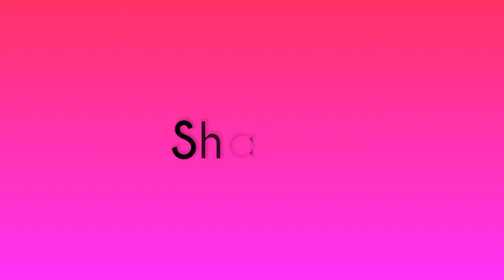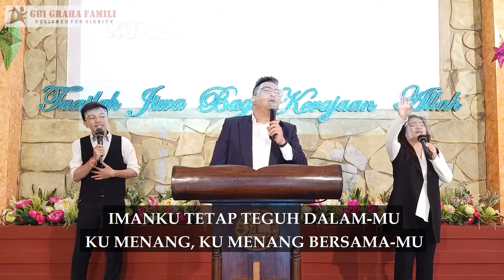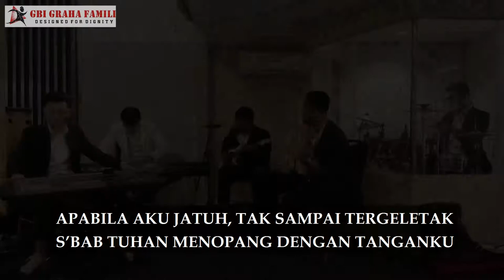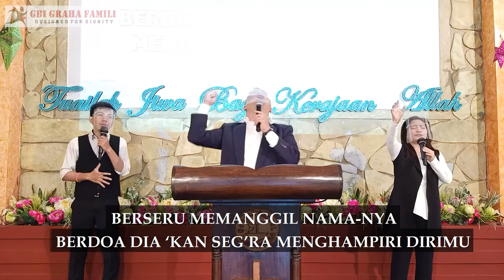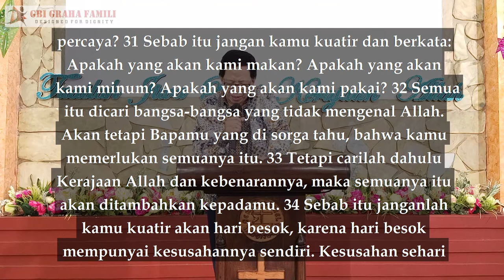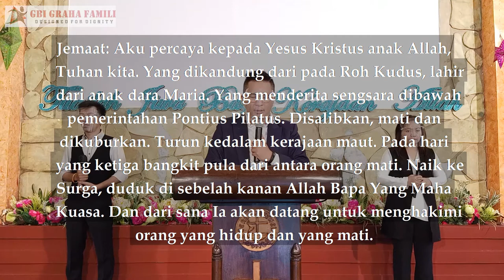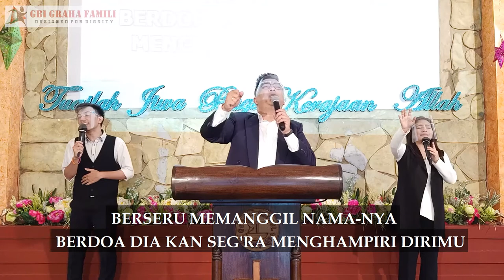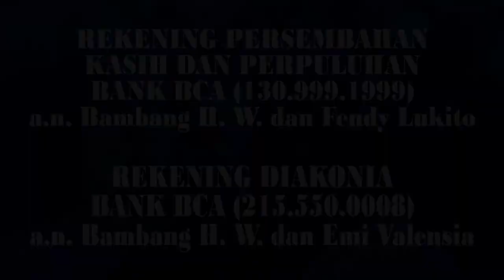Ibadah Raya GBI Graha Famili Minggu 8 November 2020 (Berkat COVID Semakin Fit)